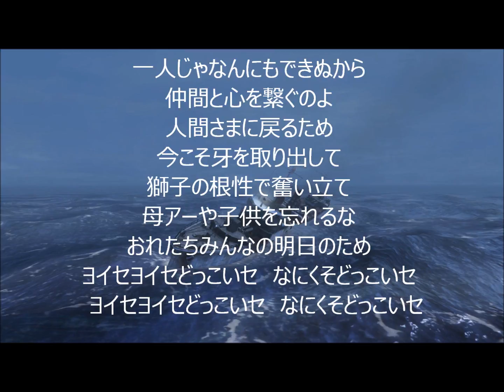おれたちの蟹工船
ヨイセヨイセどっこいセ、、ヨイセヨイセどっこいセ